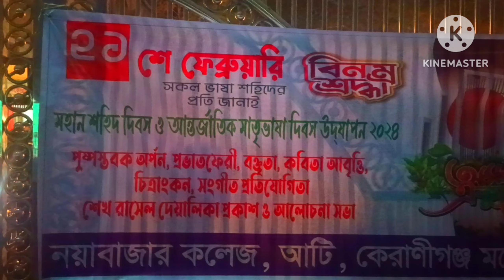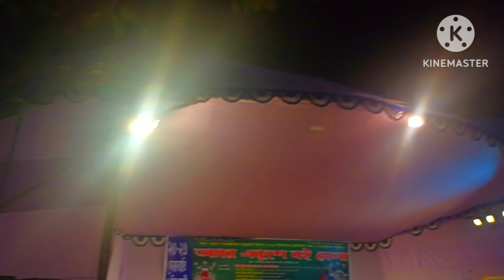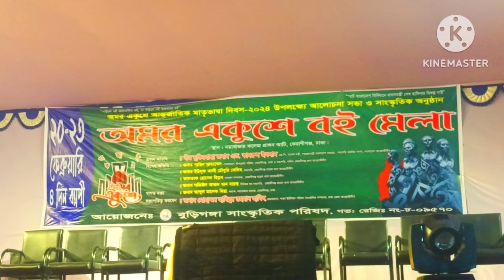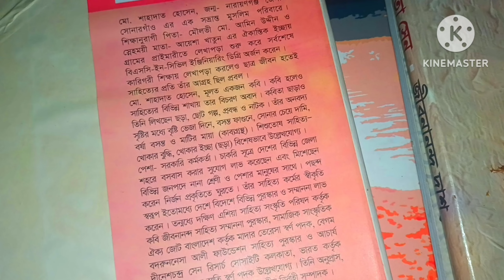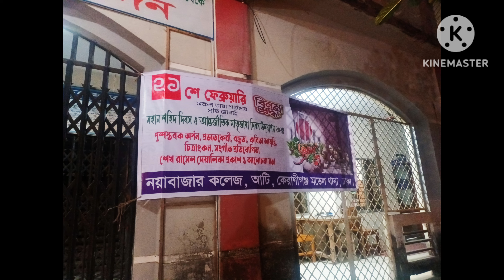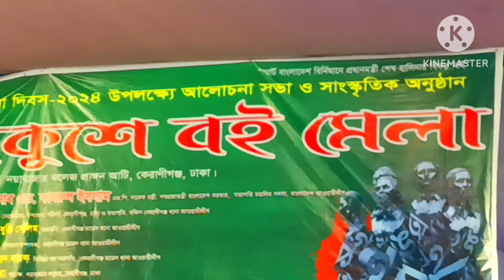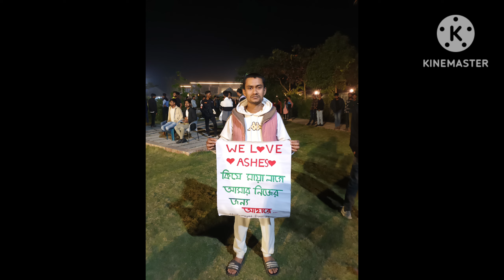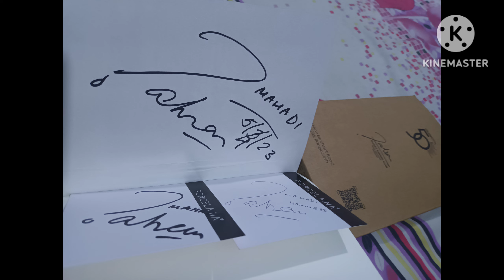অমর একুশে বইমেলা ২০২৪ নয়াবাজার কলেজ , আঁটি, কেরানীগঞ্জ ঢাকা। atibazar bookfair2024 বইমেলা📚🎡🎠📖🥳